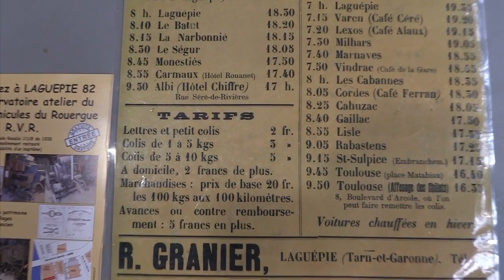Salon Auto Moto Classic Toulouse 2023 3eme et dernier épisode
derniers coup d'oeil sur le vintage, véhicules d'un autre temps agrémenté de Miss aussi belles que les carrosseries.